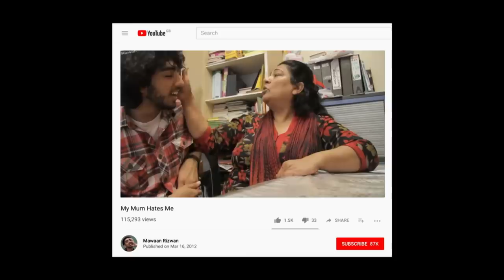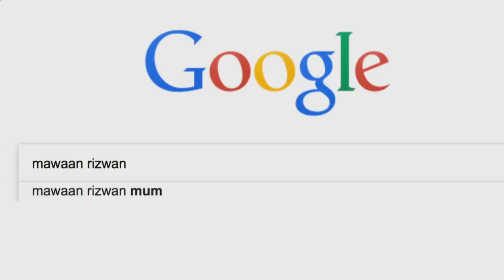I Made My Mum Famous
Mawaan Rizwan stand up performance at BBC Radio Theatre.

Thank you to BBC Asian Network Big Comedy Night for the footage.